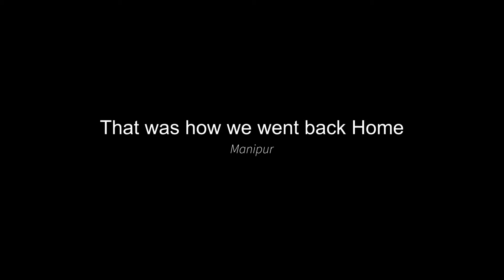Way back to Manipur | LOCKDOWN 2.0 | JRTC Students